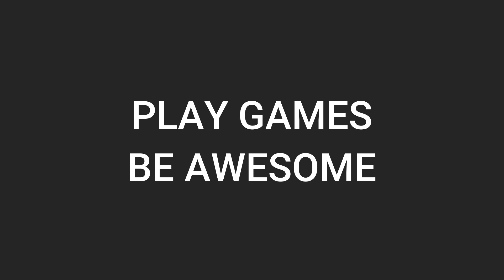Metro: Last Light | Part 15 - The End | Walkthrough | PC Gameplay | 1080p60fps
Metro: Last Light is a post-apocalyptic-themed, first-person shooter video game with stealth and survival horror elements. It was developed by Ukrainian studio 4A Games and published by Deep Silver.A sequel to the video game Metro 2033, its story follows Artyom, a young soldier living in the Moscow Metro after a devastating nuclear war. Tasked with finding the mysterious Dark Ones, Artyom must venture to different parts of the metro system, and the surface filled with radiated gases, and fight against different factions and mutated monsters.

My PC Specification:

CPU  : Intel i3 9100F
GPU  : ASUS RTX3050 OC EDITION 8GB
Motherboard  : Asus Prime H310M-ER2.0
RAM  : Adata DDR4 8GB ram
Monitor  : Samsung LS22R35 75Hz 22inch
Mouse: Claw Dawon
Gamepad: ANT Esport GP100
Mousepad: Gizga